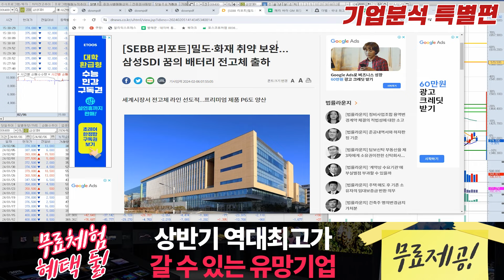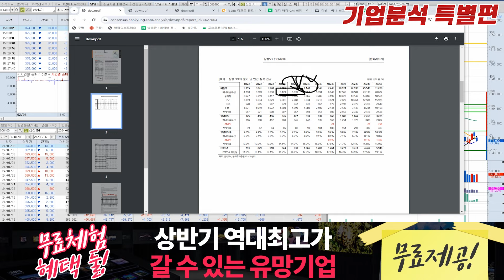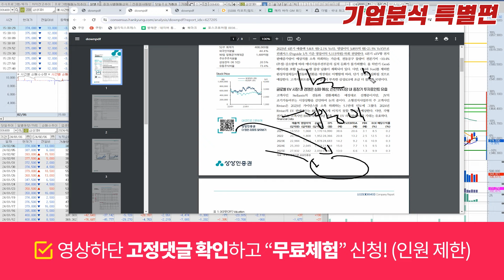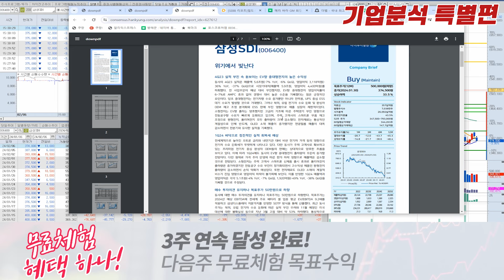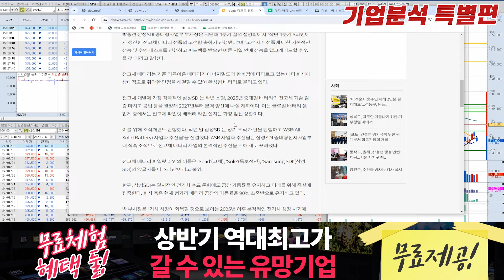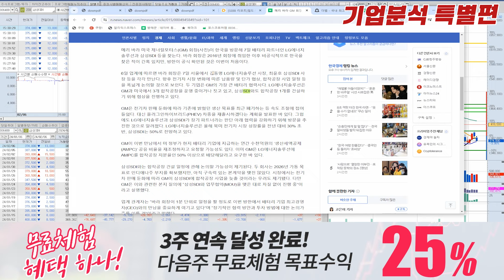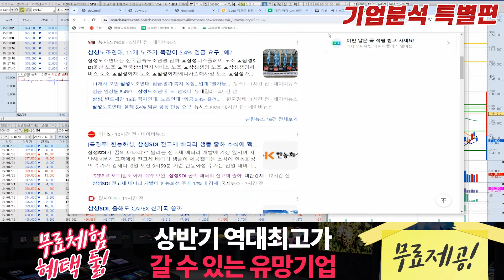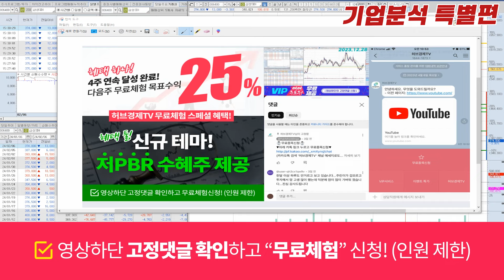삼성SDI (006400) - 기업분석 특별편